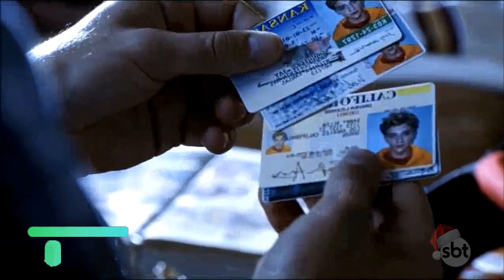Se a série Smallville As Aventuras do Superboy voltasse a passar no SBT em 2022 (Edição 14/12/22)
E se a série Smallville As Aventuras do Superboy voltasse a ser exibida no SBT em 2022? Seria mais ou menos assim

[MONTAGEM/FAKE/FICTÍCIO]

A mini vinheta de Smallville no começo foi feita por mim tentando seguir a forma que o SBT faz vinhetas para séries longas
Da mesma forma que fiz com SuperGirl anos atrás

Esta montagem também estava esquecida em outra pasta